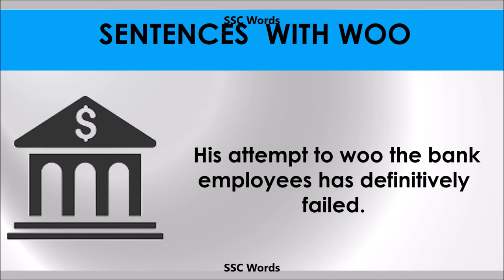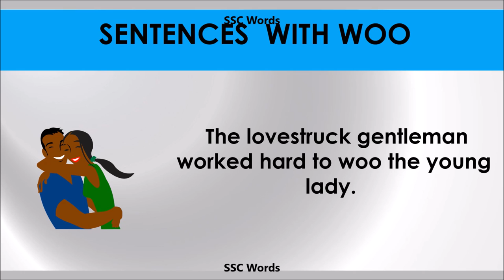Woo - Improve English - Meaning and 5 sentences - GRE / CAT / GMAT word - SSC Words